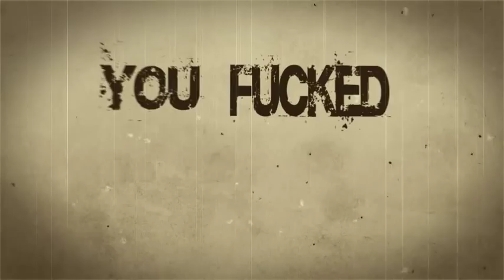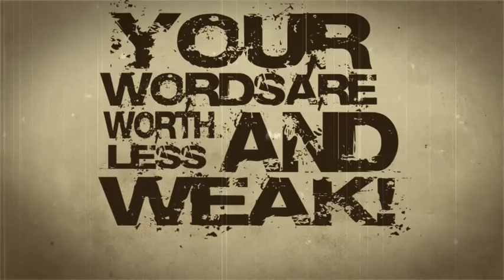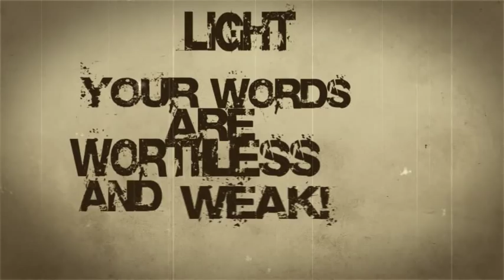STATE OF NEGATION - The Light (Lyrics Video)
A lyrics video by State Of Negation.

Stay metal! \m/_ !